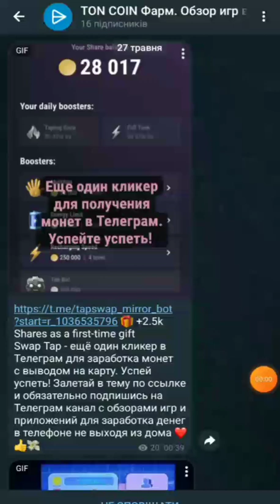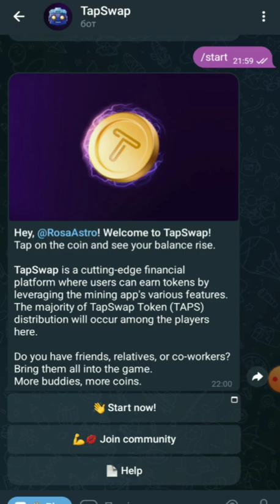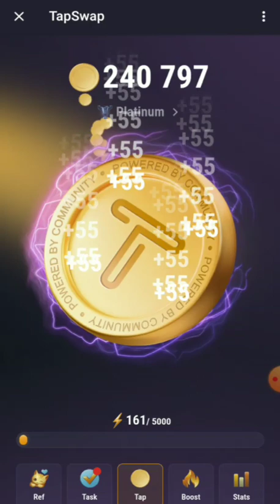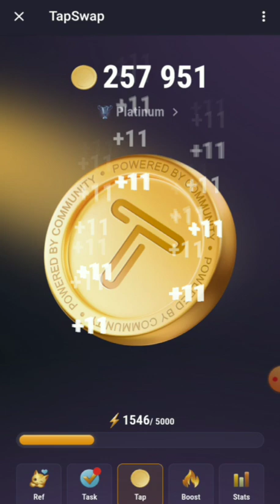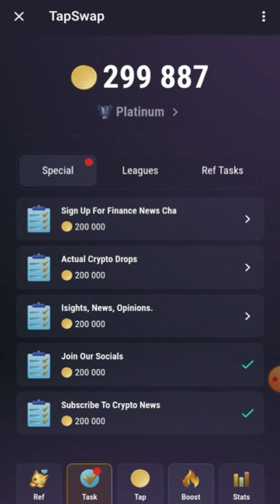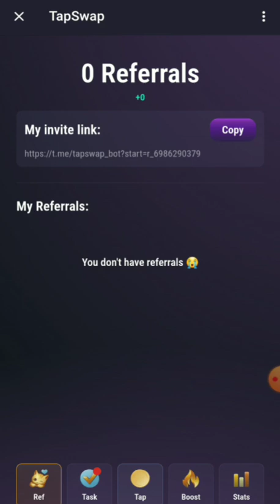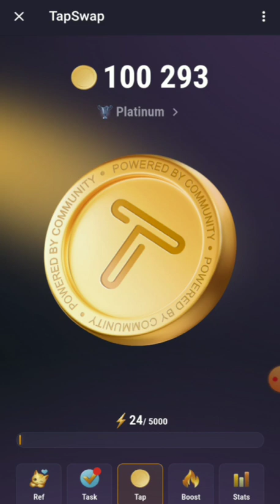Tap Swap, крипто игра без вложений, кликер как Notcoin. Обзор и советы по сбору монет.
TapSwap - кликер с криптовалютой, крипто игра без вложений, играй и зарабатывай.  TapSwap - это не просто кликер, а развивающаяся web3 финансовая платформа, где пользователи могут зарабатывать токены с помощью различных игровых активностей.
Используя знакомую механику кликеров, TapSwap предлагает собственные функции и токен платформы - TapSwap Token, который будет распределен среди игроков в ближайшем будущем.

Ваша цель в TapSwap - накопить как можно больше игровой валюты. Увеличить количество монет,  можно выполняя задания, приглашая друзей и используя усиления. Позже эти монеты можно будет обменять на TapSwap Token, который не только имеет потенциал финансовой выгоды, но и позволяет участвовать в децентрализованном управлении, помогая формировать будущее проекта.

Зарабатывай реальные деньги играя в игры в Телеграм. Сам играю и вам рекомендую 💸 Консультации и обучение от практикующего эксперта по цифровым активам.

Tap Swap - это мобильное приложение, похожее на Notcoin, где пользователи могут "набивать" монеты, просто нажимая на экран.Приложение работает на блокчейне Solana, что обеспечивает быстроту транзакций и низкие комиссии. У платформы есть собственный токен - TAPS, который будет играть ключевую роль в ее экосистеме.

Tap Swap, Игра Tap Swap, Мобильная игра Tap Swap, Tap Swap скачать, Tap Swap отзывы, Tap Swap прохождение, Tap Swap читы, Tap Swap гайды, Tap Swap похожие игры.